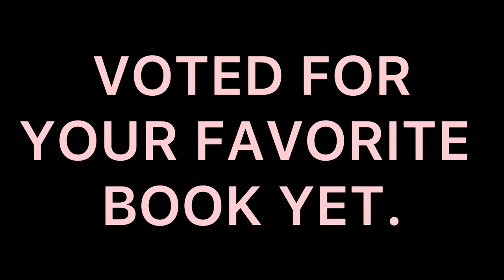Vote for your favorite Reading Together Book!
Shape our 2024 literary journey! Vote for the Reading Together title by Sept 29. Your voice matters! Read the book descriptions and vote @ readingtogether.us